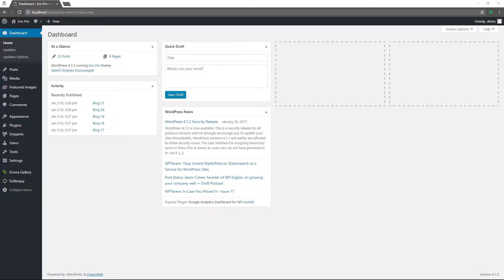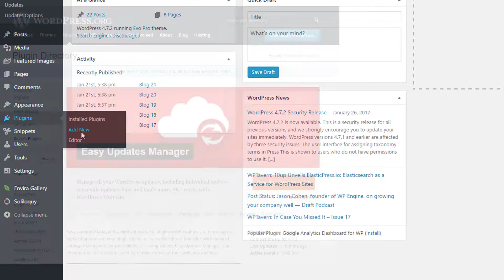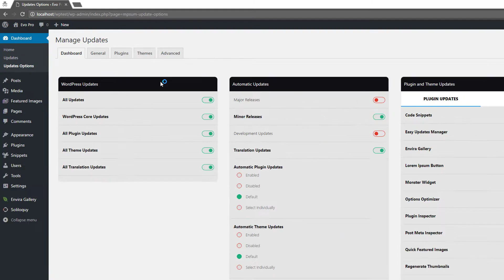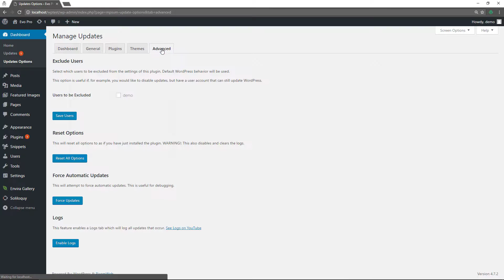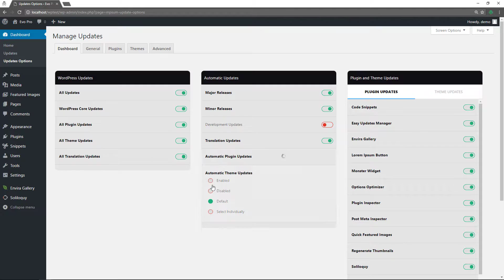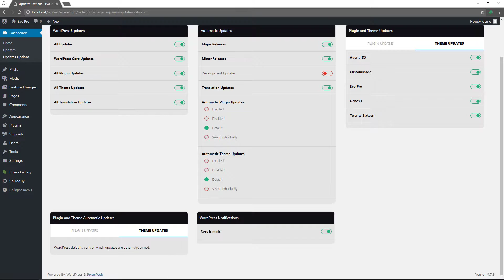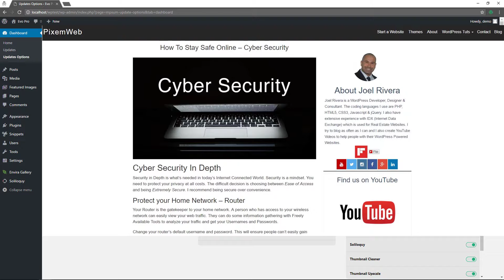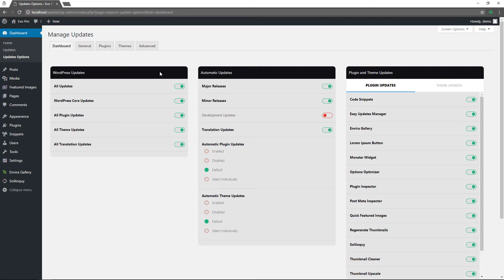How To Update WordPress - Easy Updates Manager Plugin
1.5 million websites have been defaced or hacked because they weren't updated to WordPress 4.7.2. In this episode I will show you how you can easily keep your WordPress Website Updated. Especially WordPress Security Updates.

Manage all your WordPress updates, including individual updates, automatic updates, logs, and loads more. Also works with WordPress Multisite.

Easy Updates Manager is a light yet powerful plugin which enables you to manage all types of updates on your single site install or in WordPress Multisite. With loads of settings making endless possibilities for configuration, Easy Updates Manager is an obvious choice for anyone wanting to take control of their websites updates.

Resources:
Domain Name & Hosting